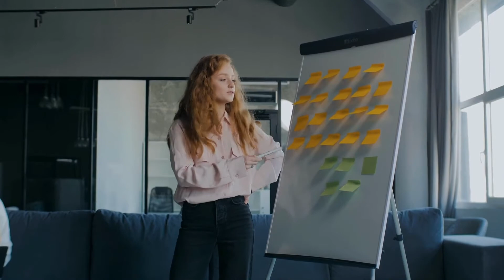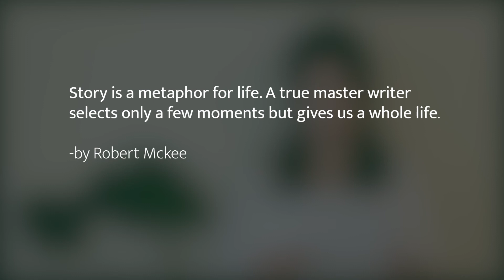Storytelling Skills For Beginners | Hollywood Screenwriting Tips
How To Write A Story For Beginners?
Storytelling skills are essential for everyone because we consume and tell numerous stories every day. Our civilization is built upon stories.

We need to know how to hone our writing craft and tell better stories at least for personal branding. I have done my research from a bunch of books to get the best screenwriting tips. It will help you get started to write quickly as a beginner. It includes setting the values, shaping the protagonist and character arcs and using the most popular Hollywood structure for telling a story. No matter if you need creative writing techniques, copywriting templates, screenwriting advice or you simply want to learn to write stories in English as beginners, you can always find useful information in this video.

00:00 Intro
00:28 Reference books
00:42 Values for the story
01:28 Protagonist with 4 features
02:50 Structure
04:34 Ending quote
04:47 Outro

Reference books:
Story : substance, structure, style and the principles of screenwriting, by Robert McKee
The hero with a thousand faces, by Joseph Campbell
Building a storybrand : clarify your message so customers will listen, by Donald Miller
Wired For Story, by Lisa Cron